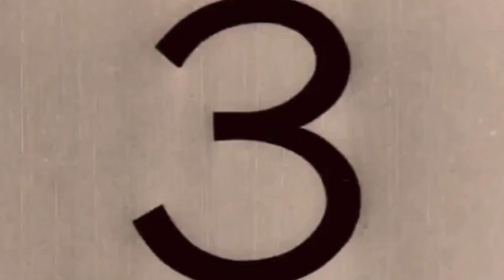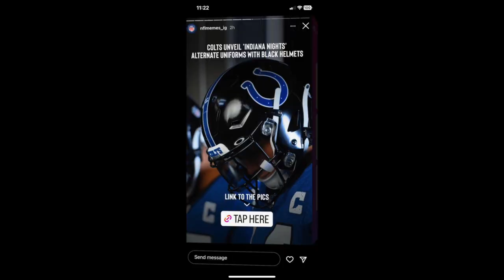Episode 19: Dhop to the Titans?